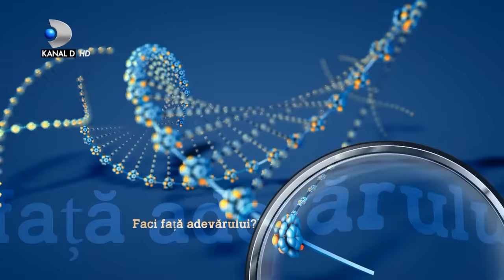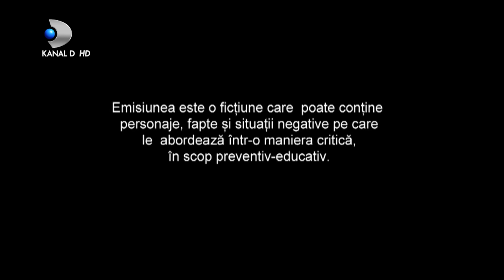In cautarea adevarului(25.08.2021) - Editia 523 | Sezonul 3 | Luni - vineri, de la 13:00, la Kanal D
In aceasta editie ,,In cautarea adevarului" facem cunostinta in prima faza cu Roxana, o tanara frumoasa ce locuieste in Sicilia de cativa ani. Incearca acolo sa-si faca o viata decenta si un drum in viata.
Acolo l-a intalnit pe Stefan, un alt roman aflat in cautarea unui rost in viata. Dupa un an de relatie, Roxana si-a anuntat parintii ca va veni in tara alaturi de Stefan, fiind momentul perfect de-al prezenta pe viitorul ginere.

De aici si agitatia Geaninei, mama Roxanei. Cat despre Sergiu, tatal ei, se poate spune ca este mai relaxat..pana la un punct.
Ajunsi acasa, cei doi tineri au mancat cu multa pofta tot ceea ce Geanina a pregatit, insa la final, Stefan nu doar ca a strans masa, ci a trecut si la spalatul vaselor, ceea ce starneste admiratia viitoarei soacre.
Socrul, tata de fata, nu este simplu de indulcit, iar in aceste situatii...discutiile dintre barbati nu sunt chiar .. unse cu miere.

O iesire din Bucuresti este binevenita pentru toata lumea, dar Sergiu, tatal Roxanei inca nu s-a relaxat. In schimb, mama Roxanei s-a cam distrat cu .. viitorul ginere.

Stefan este fix ca tatal Roxanei, spune Geanina, barbatul pe care ea l-a iubit extrem de mult. De aici ne dam seama ca de fapt Sergiu nu este tatal biologic al fetei. Complicata situatie, dar si mai complicata devine cand aflam ca .. Geanina, mama Roxanei, s-a indragostit de viitorul ginere. Socant este ca nici lui nu-i este indiferenta Geanina. Oare cum va reactina Roxana cand va afla despre tradarea iubitului..si a mamei?

Aflam in cele din urma ca Sfefan mai are o iubita. Roxana, mama Roxanei, si acum .. o alta femeie, de-a dreptul socant.
Deznodamantul este extrem de socant!